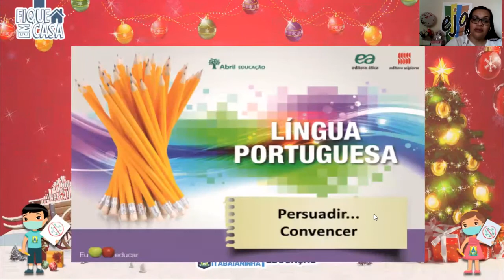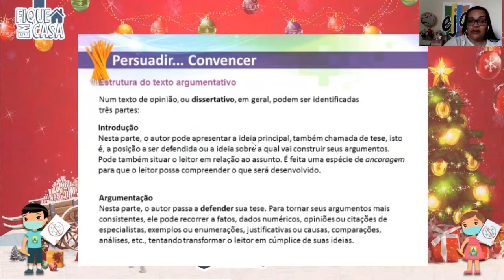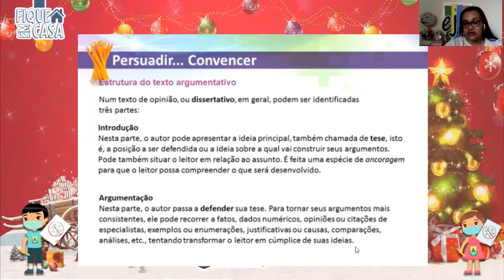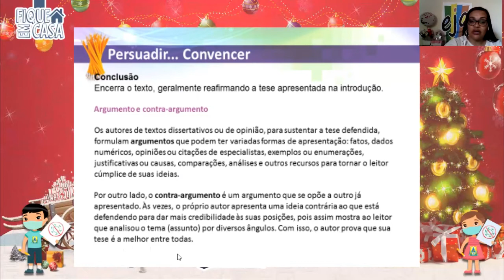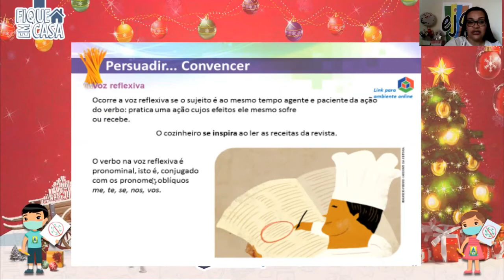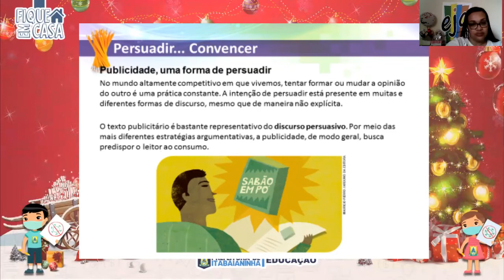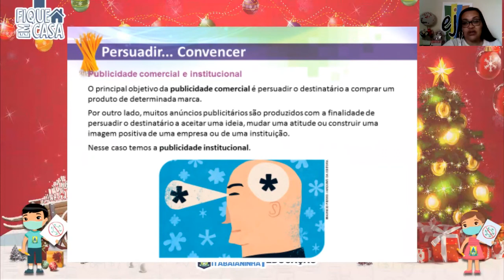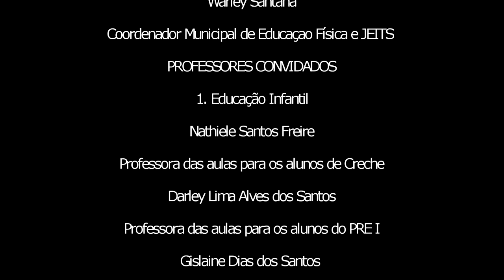EJA 8º ANO - 11/12/20 - PORTUGUÊS - Persuadir Convencer